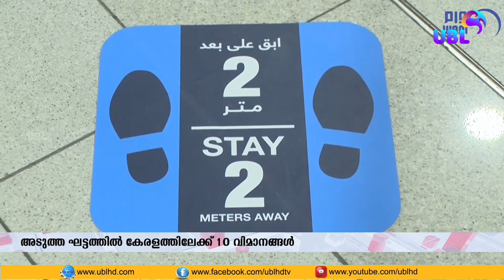UBL NEWS | വന്ദേഭാരത് അടുത്ത ഘട്ടത്തിൽ പത്ത് വിമാനങ്ങൾ കേരളത്തിലേക്ക് സര്‍വീസ് നടത്തും |04.06.2020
വന്ദേഭാരത് രണ്ടാം ഘട്ടത്തില്‍ യുഎഇയില്‍ നിന്ന് 25 വിമാനങ്ങള്‍ ഇന്ത്യയിലെത്തും. പുതിയ പട്ടികയില്‍ കേരളത്തിലേക്കുള്ള വിമാനങ്ങളുട എണ്ണം കുറഞ്ഞു. പത്ത് വിമാനങ്ങളാണ് കേരളത്തിലേക്ക് സര്‍വീസ് നടത്തുക.